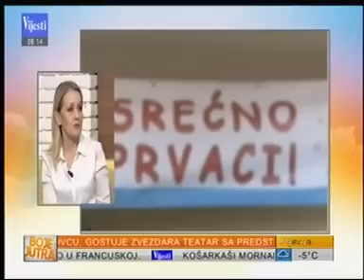22.3.2018. TV Vijesti, Boje jutra, Roditeljski kutak o pripremama djeteta za početak školovanja